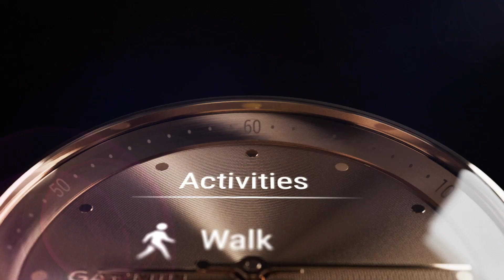Garmin | vívomove Trend | Hibridni pametni sat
Uvijek izgledajte savršeno. Hibridni pametni sat vívomove® Trend pruža vam klasičan analogni stil te ključne pametne funkcije kao što su obavijesti na kompatibilnom pametnom telefonu i rješenje za beskontaktno plaćanje Garmin Pay™. Prave kazaljke pomiču se i otkrivaju skriveni dodirni zaslon. Živite bolje uz potpuni raspon alata za praćenje zdravlja i dobrobiti uključujući praćenje Body Battery™ razine energije, monitor pulsa, praćenje spavanja i mnoge druge (predstavljeni podaci približna su procjena praćenih mjerenja).